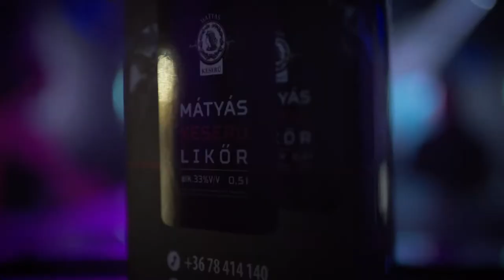Mátyás Keserű PROMO videó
Ha valami új ízt próbálnál ki, válaszd a Mátyás keserűt!

natham_movies